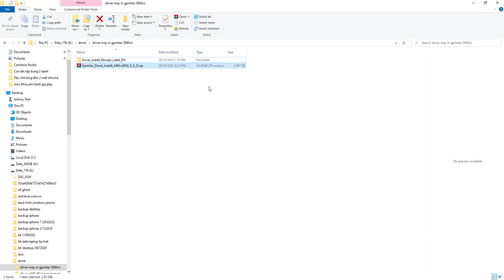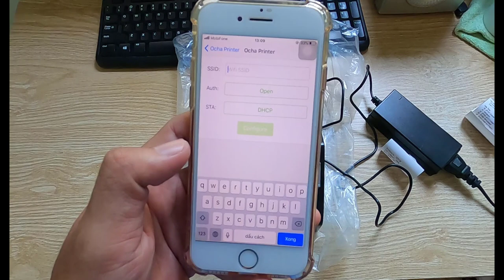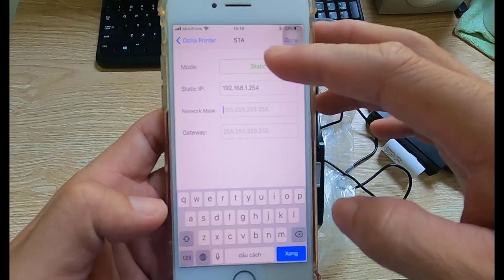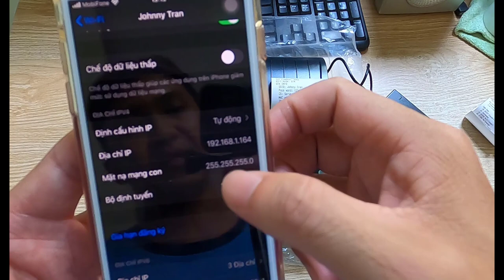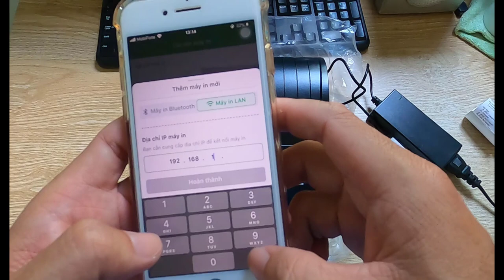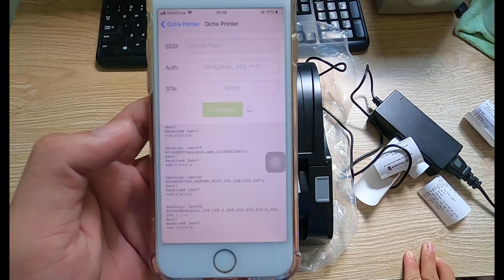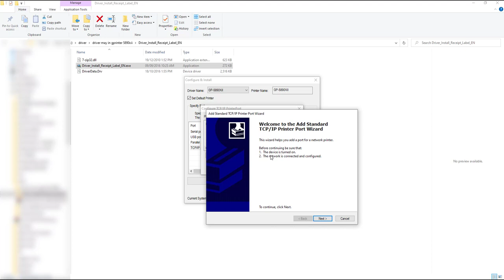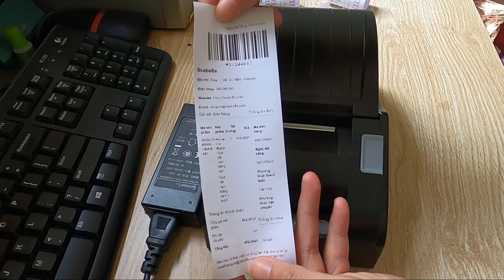Hướng dẫn kết nối máy in nhiệt WIFI KO DÂY GPRINTER 5890XII vs LAPTOP MÁY TÍNH in hóa đơn bán hàng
* * Driver cài đặt máy in:
👉 Driver máy in nhiệt Gprinter 5890 với WIFI cho máy tính windows